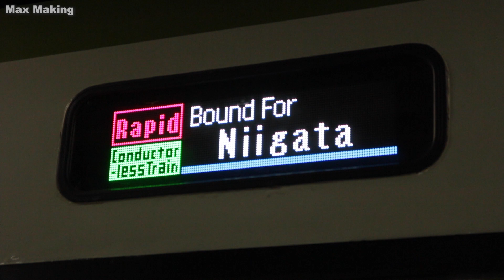【HD】キハ110系 & キハ101形 Japanese Diesel Train KIHA-110-200 & KIHA-101 Series! フルカラーLED方向幕車！ Max Making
今回はキハ110系200番台とキハ101形の2形式に搭載されたフルカラーLED方向幕の一部を捉えた動画をお送りいたします。
キハ110系200番台は新潟地区で使用される気動車で米坂線、磐越西線、羽越本線、そして只見線で使用されています。車内はクロスシートを採用、GV-E400系の台頭前はキハE120系との混結が見られました。只見線のキハ40系列の引退あたりのタイミングでキハ110系で初のフルカラーLED幕が採用されています。本編では回送幕と快速べにばなの新潟幕をご覧になれます。
キハ101形はキハ100系の派生種の気動車です。左沢線専用の車両として開発され、ラッシュ時の混雑に対応できるよう車内はトイレ無しのロングシートのみになっています。普通列車としては左沢線のみでしか見られませんが、検査の入出場の配給輸送で仙山線と東北本線、そして検査明けの試運転で磐越東線での走行が見られます。フルカラーLED方向幕が搭載されたのは今年の1月中旬で、本編では山形幕と左沢幕の2つが見られますが、目撃情報によると回送幕と寒河江幕も既にSNSで公開されており、いずれもデザインは大きく異なるということです。まだ一部車両の導入ですが、今後左沢線のLED方向幕車は増加すると思われます。
左沢線は山形駅と大江町にある左沢駅を結ぶローカル線で、途中の最上川橋梁は日本最古の鉄道用橋梁として知られています。去年は新型コロナウイルスの影響により臨時列車が運転されませんでしたが、2021年は例年通りの「さくらんぼ風っこ号」の運転が予定されています。今回のLED幕の導入により新型車両の導入はまだまだ先となりそうです。
米坂線は米沢駅と羽越本線の坂町駅を結ぶローカル線で、山形県小国町の赤柴峡が沿線の観光地として有名です。普段運転される列車は2つ見られ、普通列車と快速べにばなが運転されます。キハE120系とキハ110系の2形式体制の時期がありましたが、キハE120系の只見線への導入により現在はキハ110系とGV-E400系によって運転されています。また、近年ではHB-E300系や越乃Shu*Kuraといったツアー目的の臨時列車の入線が目撃されています。
とりま今回の感想. これからもめげずに行こうぜ。

Video of Japanese Diesel Train the KIHA-110-200 Series and the KIHA-101 Series with the full color LED showing destination.
Japanese Diesel Train the KIHA-110-200 Series has been used for the Nigata Area, you can find out this train on the Yonesaka Line and so on. This train has two types of its seat, the one which its back is on the train's wall, and another one that is short and faced each other. Before the GV-E400 Series debut, some trains were connected with the KIHA-E120 Series. The first LED showing destination for the KIHA-110 Series diesel train came when Japanese Old Diesel Train the KIHA-40 Series was gone from Tadami Line between Koide and Tadami. In this movie, you can find The out of service train and The rapid service train called BENIBANA for Nigata Station from Yonezawa Station.
Japanese Diesel Train the KIHA-101 Series is for only Aterazawa Line in Yamagata Prefecture. It has only the long seat that back is on the train's wall. It works for the crowd of rush time. Sometime this train can be seen on Senzan Line, Tohoku main Line and Banetsu-East Line because of the maintenance. In 2021 January, LED showing destination was introduced for a few cars of the thirteen cars. All showing have different design and is going to introduced for all the KIHA-101 Series.
Aterazawa Line connects Yamagata Station and Aterazawa Station in Oe Town in Yamagata Prefecture. Mogamigawa Bridge of Aterazawa Line is the oldest bridges one for the railway in Japan. In 2020, there's no special train because of the COVID-19, but KAZEKKO is going to come to this line in this year. Introducing LED showing destination, the new train will not come to this line in several years.
Yonesaka Line connects Yonezawa Station and Sakamachi Station that Uetsu main Line has. The Akashiba Valley is the most famous places near by this line. You can find local train and a rapid service train called BENIBANA usually.

00:00~ キハ101形 LED方向幕車 PART.1　【KIHA-101 Series　PART.1】
01:06~ キハ101形 LED方向幕車 PART.2　【KIHA-101 Series　PART.2】
02:02~ キハ110系200番台 LED方向幕車 PART.1　【KIHA-110-200 Series　PART.1】
03:10~ キハ110系200番台 LED方向幕車 PART.2　【KIHA-110-200 Series　PART.2】
04:05~ 終了画面【Ending】

●撮影場所・登場する列車　Trains & Place

北山形駅（山形県山形市）、米沢駅（山形県米沢市）
North-Yamagata Station and Yonezawa Station in Japan

キハ110系200番台、キハ101形
Japanese Diesel Train KIHA-110-200 Series & KIHA-101 Series FRUITS LINER

●その他動画　Other Movies In This My YouTube Channel

【HD】HD300形・DE10形 Japanese Freight Train Shunting At The Station! 入換作業シーン！（郡山駅・仙台貨物ターミナル駅）Max Making

【HD】奥羽本線 落ち葉掃き列車 Japanese Sweeping Train! 701系5500番台Z-9編成 山形駅 入線・発車シーン！　Max Making

【HD】EH500形電気機関車 Japanese Electric Locomotive Class EH500 KINTARO! 入線・発車・通過集！　Max Making

【HD】ED75形電気機関車 Japanese Electric Locomotive Class ED75! 入線・発車・通過集！（仙山工臨・配給輸送・試運転・仙山線紅葉号）Max Making

【HD】キヤE195系1000番台 Japanese Rail Cargo Train KIYA-E195-1000 Series! 山形工臨 山形駅 初入線・発車シーン！　Max Making